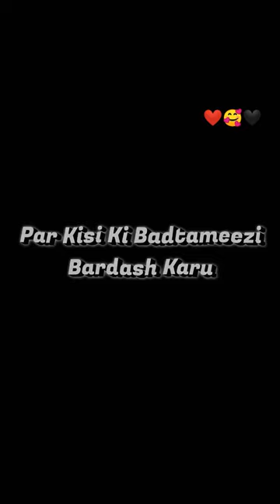Assam Commando Status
Assam commando

Assam Commando video
Assam commando
commando training
commando training status
commando short video